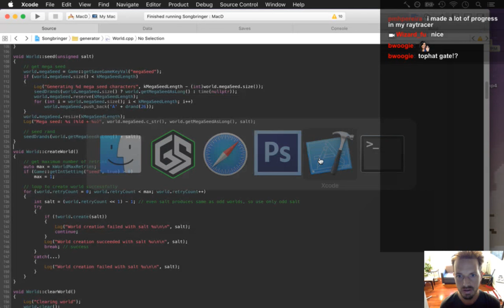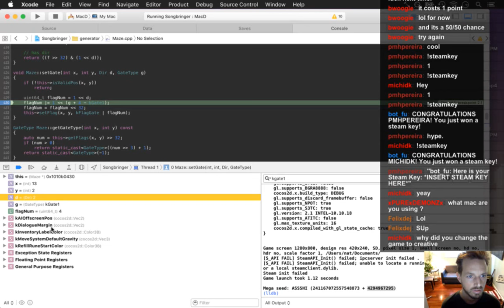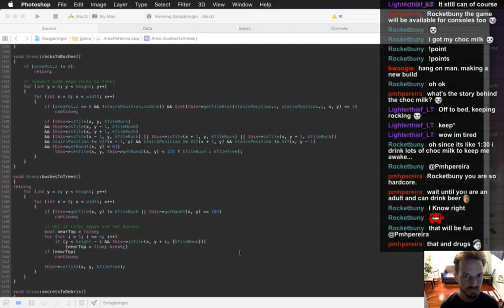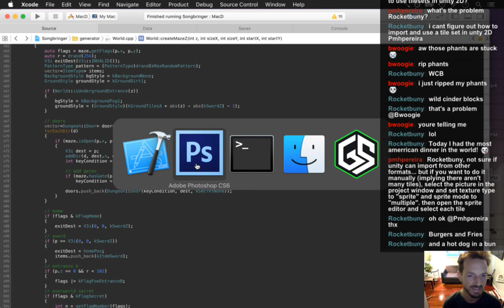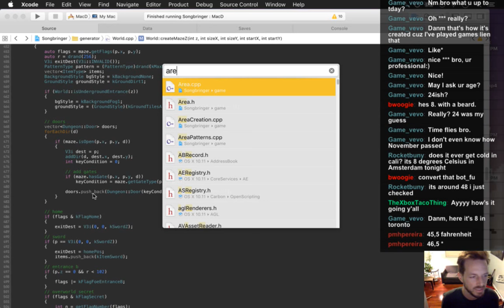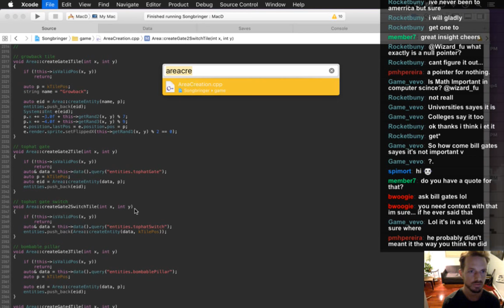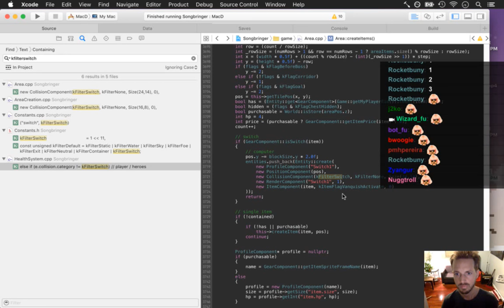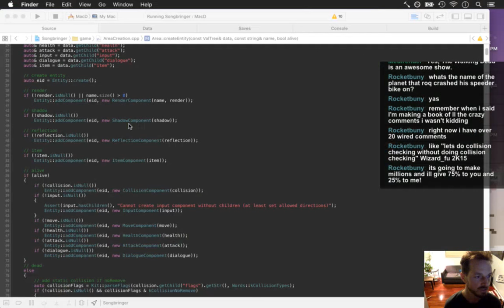Songbringer - Zelda-like Game - Day 265 - Tophat Gate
Today: making a gate that can be crossed via using the tophat / boomerang. The playlist for this series